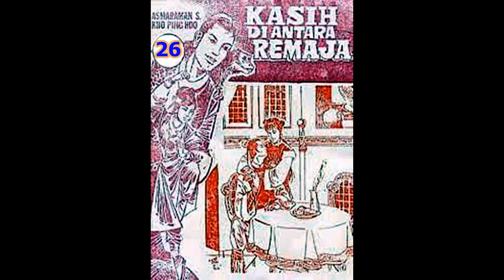Seri Cerita Silat KASIH DI ANTARA REMAJA JILID 26